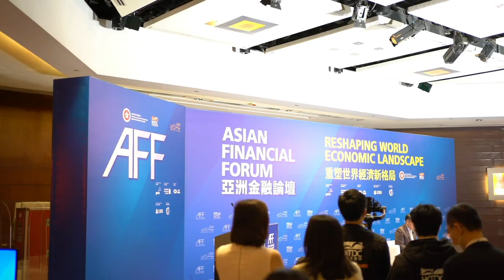亞洲金融論壇在線2021 | 演講嘉賓精華片段 - 保羅‧羅默及 張磊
在2021年1月18日至19日舉行的第14屆亞洲金融論壇上，160多位全球頂尖演講嘉賓，包括2018年諾貝爾經濟學獎得主保羅‧羅默 (Paul Romer) 和高瓴資本創始人兼首席執行官張磊，分享了他們在日新月異的商業世界中發掘商機的見解。

相關連結：
香港貿易發展局